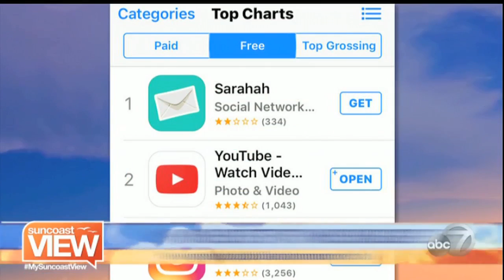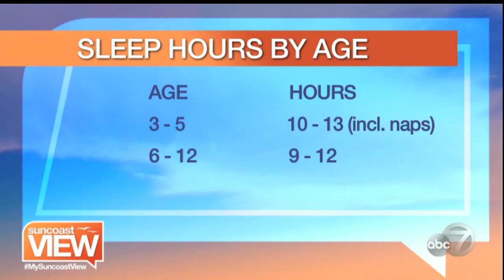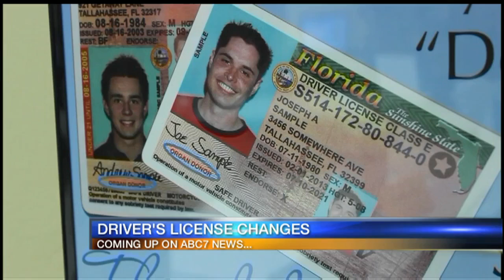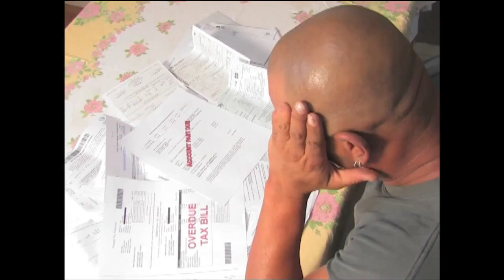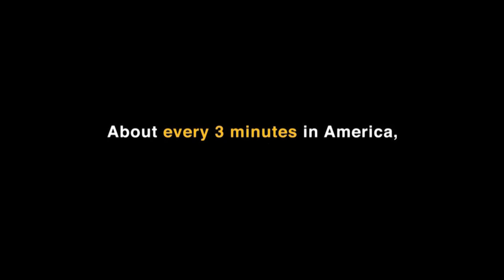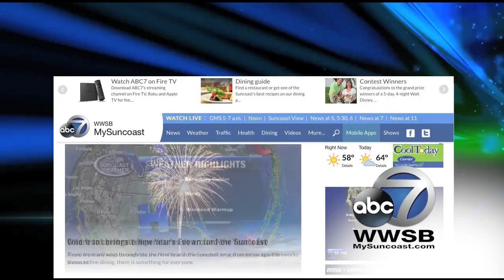Suncoast View - August 1, 2017